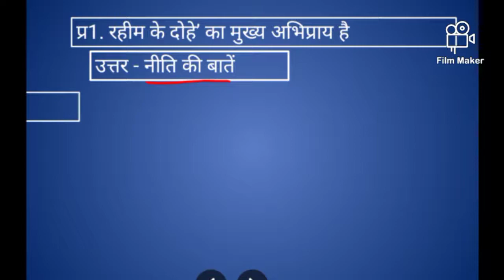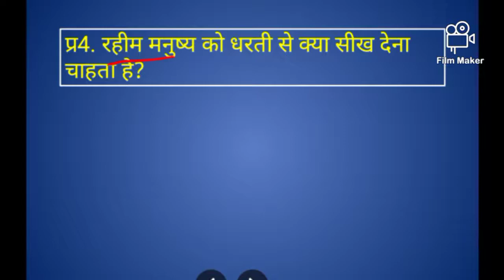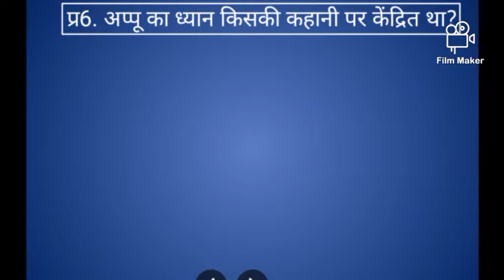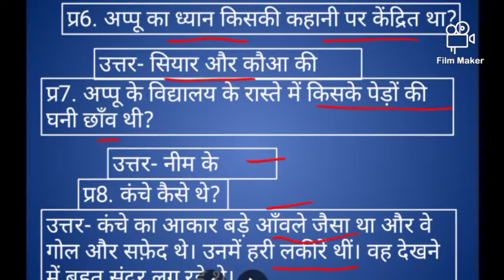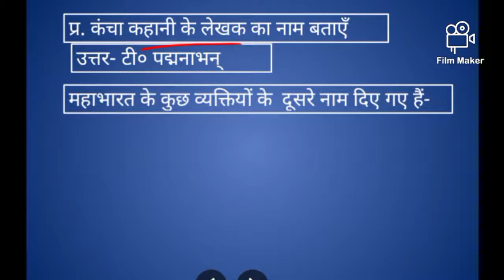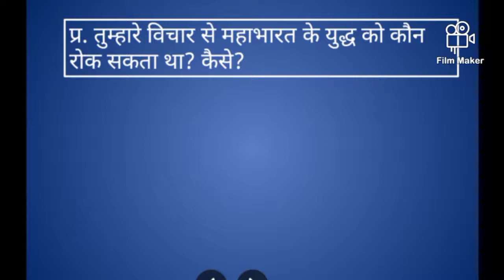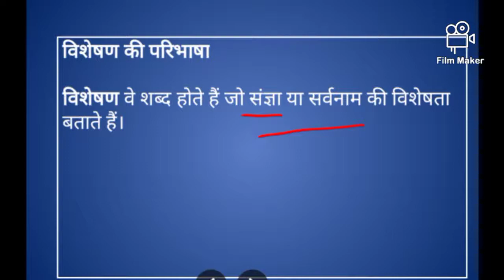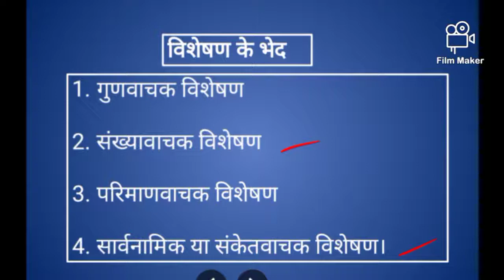Class7|NCERT HINDI|Mahabharat,vasant2and Grammar||Q and Ans.||very important for your exam